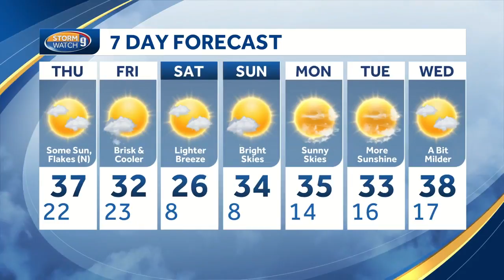Cool stretch continues Thursday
Kevin Skarupa has more on the continuation of our cold weather pattern.